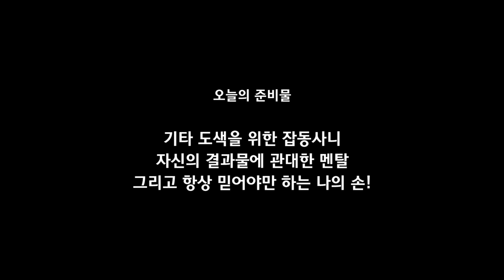작업기 51_마하 프레임으로 만드는 초록빛 치명적인 독사, 그린 바이퍼 (타미야 미니카)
초록빛 치명적인 독사, 그린 바이퍼!
100% 비기닝 규정의 신차 한 대 뽑았습니다.
다가오는 일요일 빅박스 어드밴스드컵에서
활약하길 기대해 봅니다~